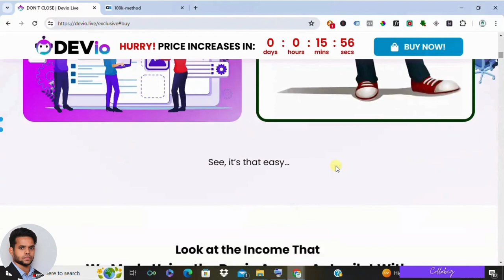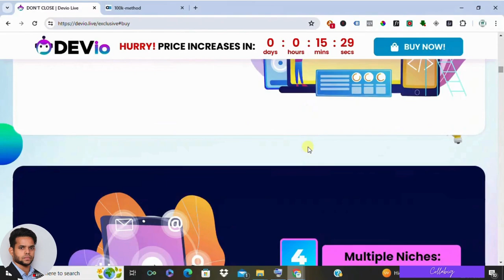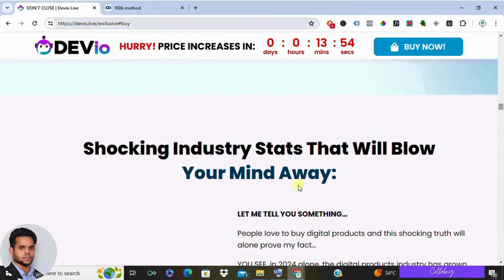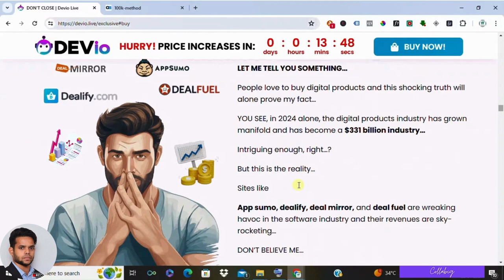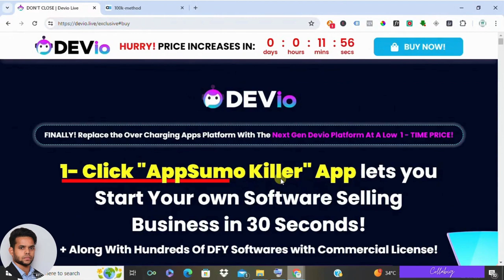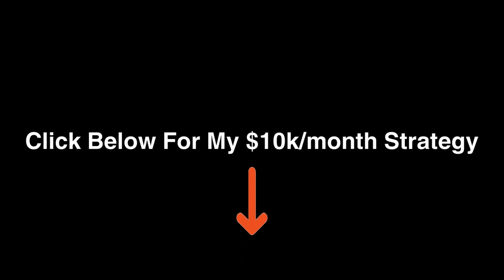Devio.live Review: AI App Builder SCAM or Software Selling Shortcut? (Honest Truth)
My Favorite Strategy to Earn $5k to $10k a Month from Home

Thinking about Devio.live to build your software empire? Hold on! In this video, we unveil the truth behind Devio's claims of  "AI software engineer companion" and "thousands of DFY apps."  We explore  whether Devio is a scam or a shortcut to software selling success.

Is Devio.live legit? Can it really create software for you, and are the  "done-for-you" apps any good? We analyze the features, pricing, and hidden  costs to reveal if Devio is worth the hype.

Looking for alternatives to Devio? We explore better options to  build your software business,  including learning to code, hiring freelancers,  and established marketplaces.

Before you invest in Devio, watch this review!